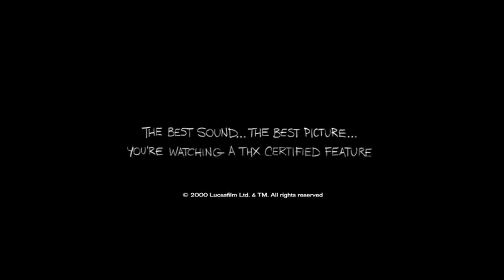THX Moo Can Trailer (Rockstar Freddy Version)